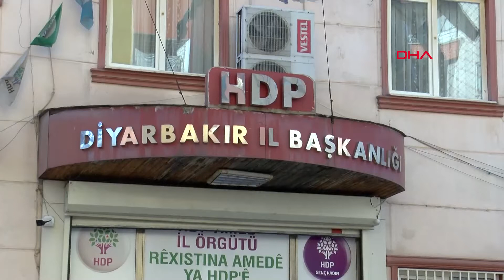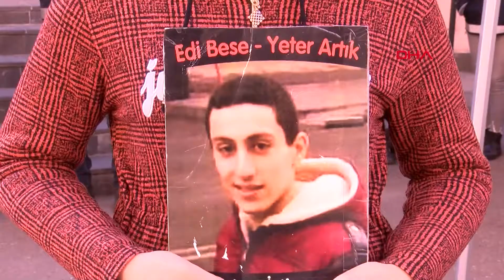Twitter'ın 'Diyarbakır Anneleri' hesabını kapatmasına ailelerden tepki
Terör örgütü PKK tarafından kaçırılan çocuklarının bulunmasını isteyen ve HDP Diyarbakır il binası önünde 525 gündür eylem yapan ailelere destek amaçlı, 'Diyarbakır Anneleri' adıyla açılan hesabın Twitter tarafından kapatılmasına evlat nöbetindekiler, tepki gösterdi. 5 yıl önce 15 yaşındayken, kaçırılan oğlu Özkan için 9 Eylül 2019'dan beri eylemini sürdüren Süleyman Aydın, Twitter'da terör örgütüne ait binlerce hesap olduğuna dikkat çekerek, "Terör örgütünün binlerce hesabı var, terör örgütüne ait paçavraları, videoları paylaşıyorlar. Twitter maalesef bunları koruyor ama bizim için bir destek olduğu zaman Diyarbakır annelerinin feryadını kesiyorlar" dedi.

Diyarbakır'da HDP il binası önünde, terör örgütü PKK tarafından kaçırılan çocuklarının bulunmasını isteyen ailelere destek olmak ve seslerini duyurmak isteyen bir grup, sosyal paylaşım sitesi Twitter'da 'Diyarbakır Anneleri' adıyla hesap açtı. Eylem yapan ailelere ait haber, fotoğraf ve videoların paylaşıldığı bu hesap, bir süre sonra Twitter tarafından kapatıldı. Hesabın kapatılmasına evlat nöbetindeki aileler, tepki gösterdi.

'ANNE VE BABALARIN FERYADINI DİLE GETİRMEK SUÇ MUDUR?'

HDP önünde, 5 yıl önce 15 yaşındayken, kaçırılan oğlu Özkan için 9 Eylül 2019'dan beri eylemini sürdüren Süleyman Aydın, hesabın kendilerine ait olmadığını, destek verenler tarafından açıldığını söyledi. Hesabın kapatılmasına tepki gösteren Aydın, terör örgütüne ait birçok hesap olduğuna dikkat çekerek, şöyle konuştu:

"Biz eylemimizin ilk gününden beri Türkiye'nin dört bir yanından destek aldık. Ziyaretimize gelen insanlar bizi sosyal medyada dile getirmişler. Anne ve babaların feryadını dile getirmek suç mudur? Allah razı olsun bize destek verdikleri için o Twitter hesabını açtılar. Twitter hesabının bizimle bir ilgisi yoktur. Biz Twitter hesabı asla açmadık. Ama bize destek veren insanlar açtılar. O hesabı da kapattılar. Peki, terör örgütünün hesabını niye kapatmıyorlar? Terör örgütünün binlerce hesabı var, terör örgütüne ait paçavraları, videoları paylaşıyorlar. Twitter maalesef bunları koruyor ama bizim için bir destek olduğu zaman Diyarbakır annelerinin feryadını kesiyorlar. Ellerini biraz vicdanlarına koysunlar. Biz sonuna kadar bunlarla mücadele edeceğiz. Hepimiz buradayız, eylemimizde de kararlıyız."

'KİMSENİN GÜCÜ ANNELERİN FERYADINI KESMEYE YETMEYECEK'

2 yıl önce 18 yaşındayken, kaçırılan oğlu Mustafa için eşi Rauf Biçer ile birlikte oturma eylemini sürdüren, kanser hastası Ayşegül Biçer de duyurmak istedikleri seslerinin kesilmeye çalışıldığını söyledi. Kimsenin gücünün annelerin feryadını kesmeye yetmeyeceğini aktaran Biçer, "Annelerin feryadı sosyal medyada duyulsun, istedik ve bir hesap açıldı. Bu hesap Twitter yöneticileri tarafından kapatıldı. 525 gündür burada feryat figan eden anneleri görmeyen birçok siyasi parti olsun, sivil toplum kuruluşu var. Bunların başında da Avrupa ve Amerika var. Bizim sesimizi duymak istemiyorlar, tam aksine sesimizi kesmeye çalışıyorlar. Bir hesap değil binlerce hesap açarız, yine de sesimizi ve feryadımızı evlatlarımıza duyururuz. Bu anneler hiç geri atmayacak, mücadelelerinde kararlılar. Hakkımız olan evlatlarımızı alacağız, hesaplarımızı da açmaya ve sosyal medyada sesimizi devam edeceğiz. Kimsenin gücü annelerin feryatlarını kesmeye yetmez. HDP de annelerin çığlığı karşısında sessiz kaldı ve suçlu olduklarını bildikleri için şu anda binada faaliyet bile göstermiyorlar. Biz buradayken çocukları dağa gönderemiyorlar, başka ilçe binalarına gittiler. Bunu iyi bilsinler ki nereye giderse gitsinler, bizim iki elimiz onların yakasında olacak ve artlarından gideceğiz" dedi.